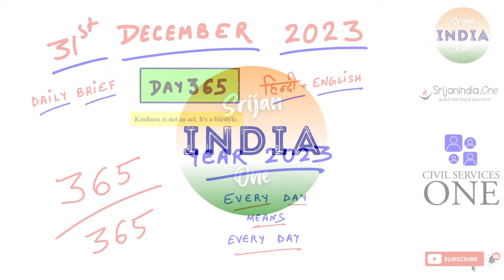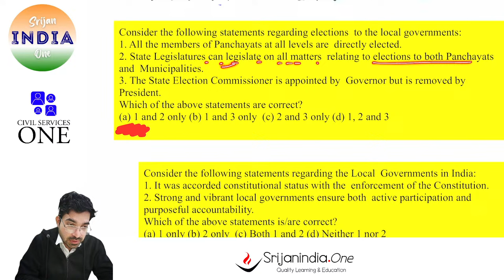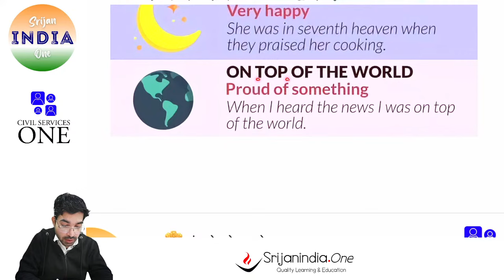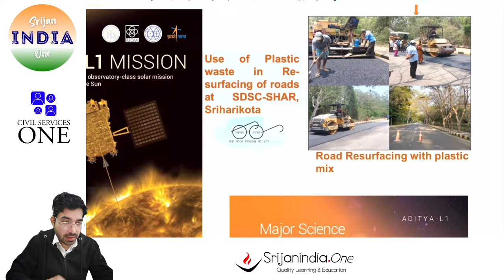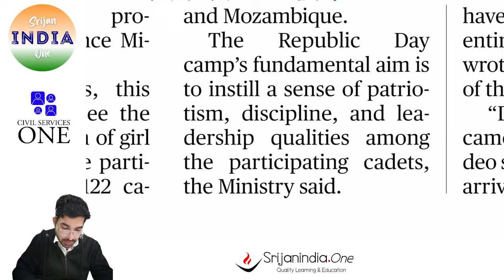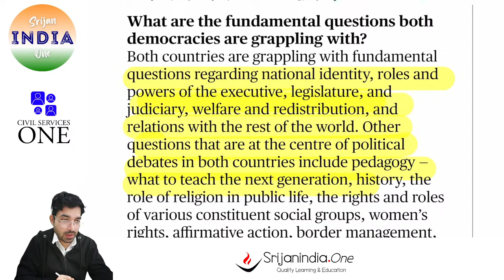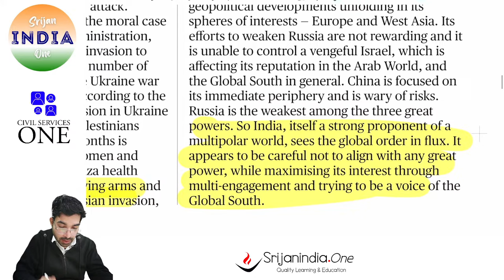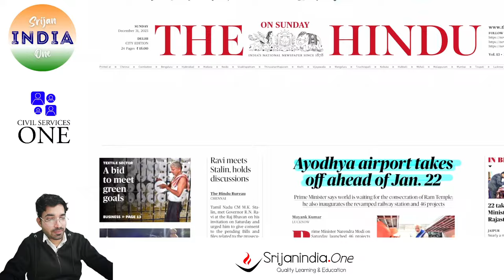31st December 2023 - Daily Brief